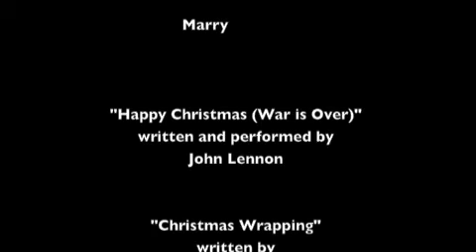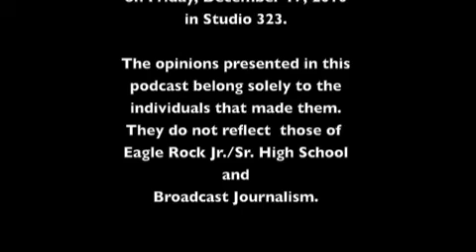The WERP: Episode 7 - December 17, 2010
The WERP Christmas episode. This week we talk about talk about the holiday concerts and festivities happening around school, winter break, our favorite Christmas movies, and our New Year's resolutions.